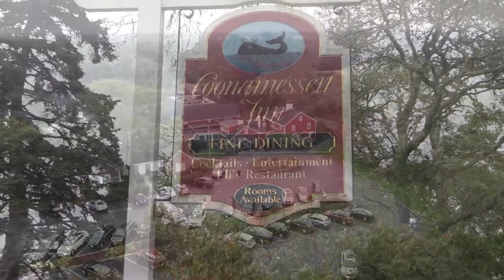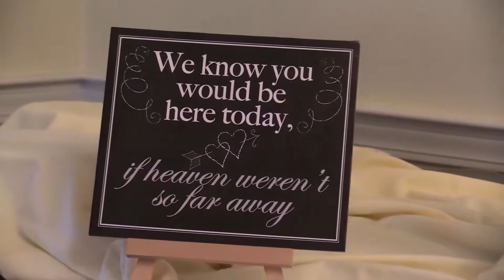Coonamessett Inn, October 8, 2017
Wedding filmed and produced by Digital Imaging of Cape Cod.